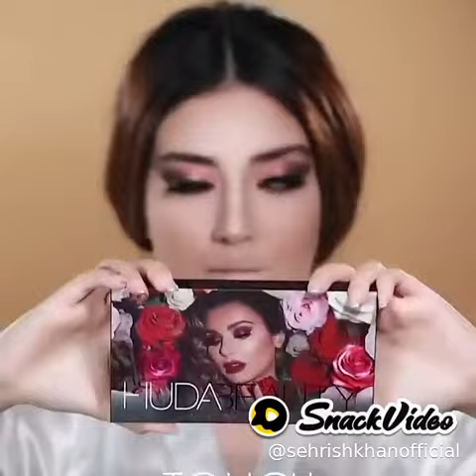Full face makeup tutorial SUBSCRIBE for more (not my voice )